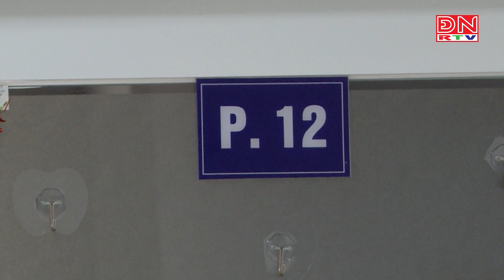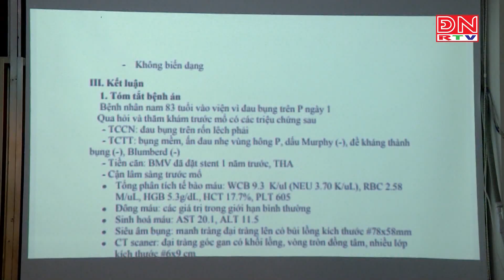Kết hợp viện - trường nâng cao chất lượng nhân lực y tế